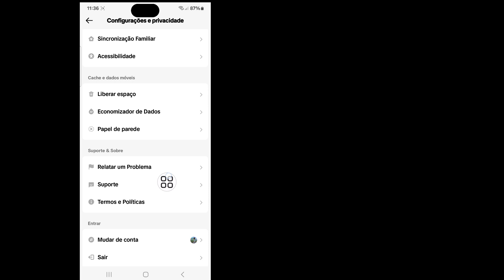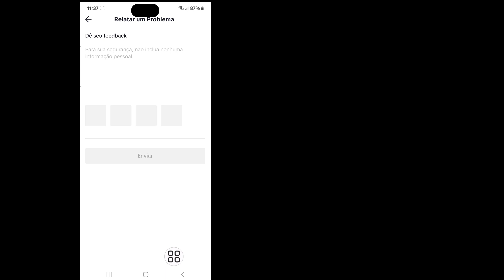Como deixar de seguir todos no TikTok | Como deixar de seguir todos no Tiktok de uma só vez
Veja como deixar de seguir todos no TikTok. Este erro é pesquisado como Como deixar de seguir todos no Tiktok de uma vez. E neste vídeo eu mostrei como faço para excluir rapidamente todos os seguidores do TikTok?

como deixar de seguir todo mundo no tiktok mais rápido
como deixar de seguir todos no tiktok de uma só vez clique
como deixar de seguir todo mundo no tiktok de uma vez clique
como deixar de seguir todo mundo no tiktok